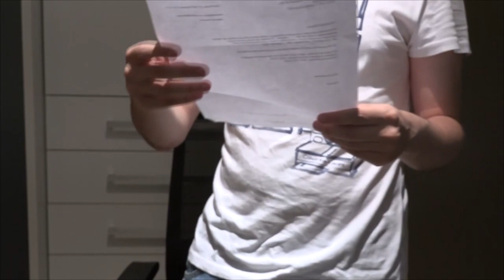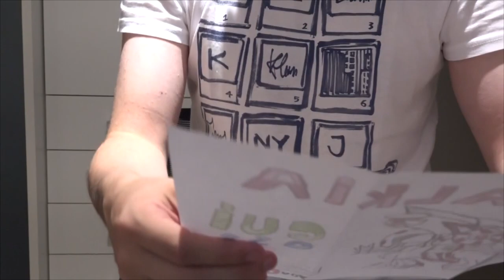Caixa Postal #01 - Cartão de Crédito???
Bem-vindo ao primeiro "Conferindo a Caixa Postal", no qual eu mostro o que recebi dos inscritos para vocês!

Quer enviar algo pra mim? Use os dados abaixo:

Nome: Guilherme de Vargas Oss
Caixa Postal: 29
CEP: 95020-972